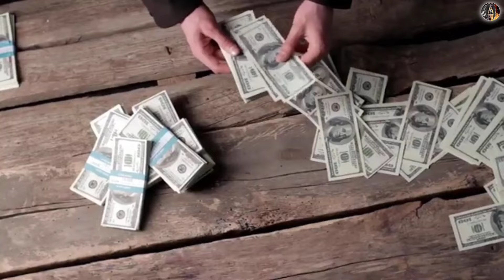LAGING MALAS? ITO ANG GAWIN PAPALIT AY SWERTE | KAPANGYARIHAN SA PANINIWALA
⏩PARA MAKA SALI SA ATING PA RAFFLES⏪

↪️PANOORIN ANG VIDEO NA ITO DAHIL NANDITO ANG ATING MECHANICS PAANO MAKA SALI